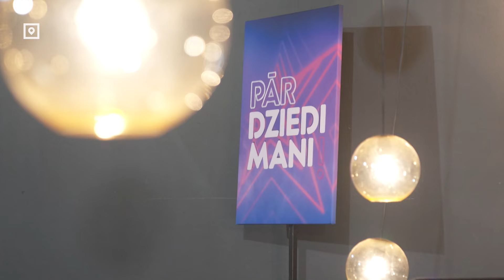На Латвийском телевидении стартует новое музыкально-развлекательное шоу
Начиная с 30 ноября и восемь субботних вечеров подряд зрители Латвийского телевидения будут следить за музыкальным шоу — "Pārdziedi mani!". А что, если артисту взять и выйти за рамки своего привычного жанра? И рокер вдруг запоет народные песни, оперная певица будет давать рок, а исполнитель шлягерной музыки вдруг затянет оперу. На записи одного из конкурсных дней побывала и наша съемочная группа.